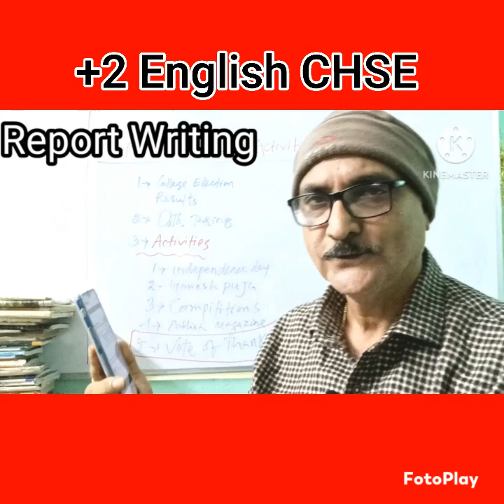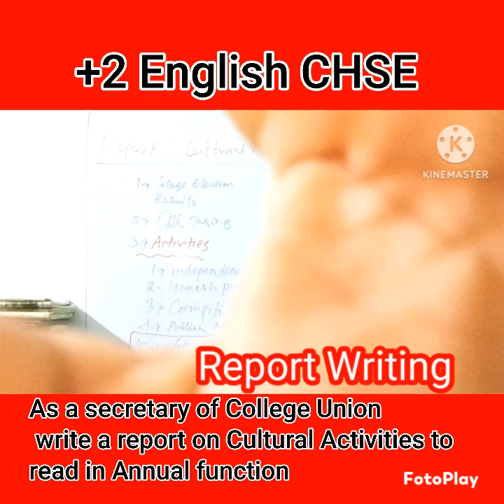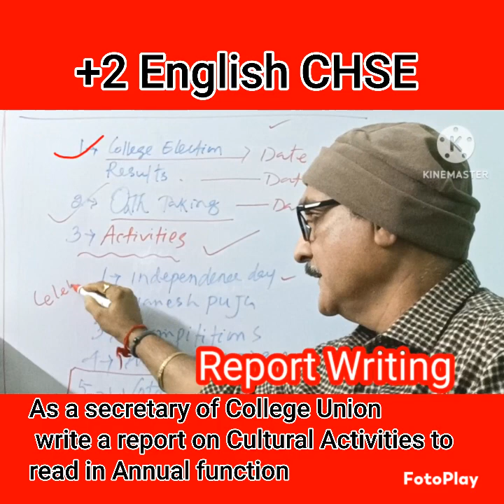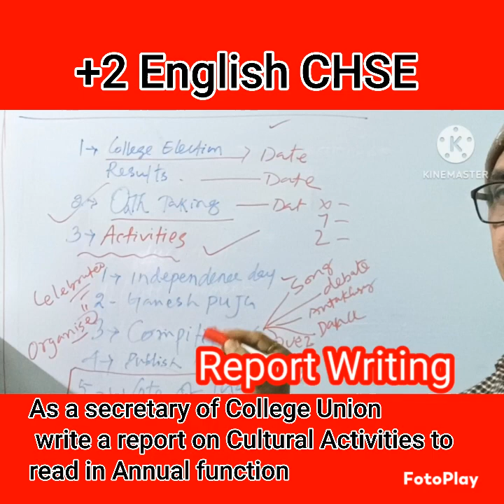||plus two second year English||CHSE Exam'23 Support